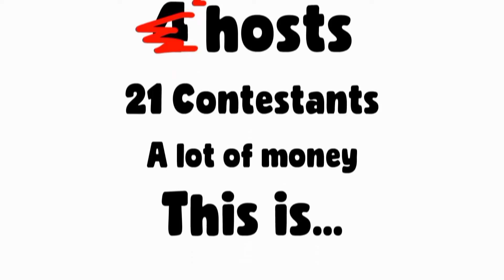The Second Version of an OOO Fanmade Intro Glitch Is Image Freezing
No Hate Comments, No Hacker, No Dislike Video and No Deleted Channel Forever!!!